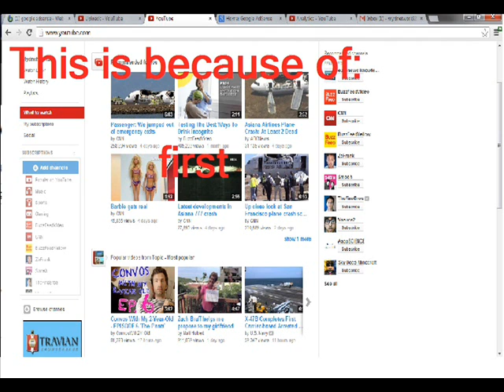Why does YouTube video Freez on 301+ views